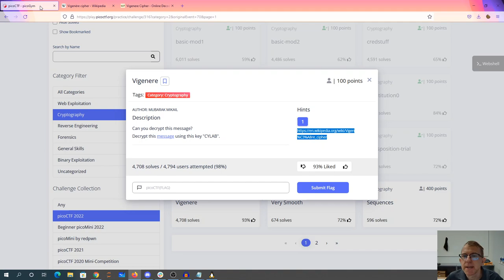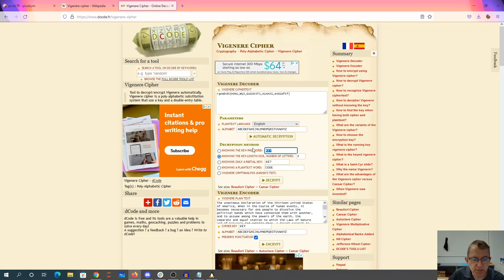pico2022 vigenere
cracking vigenere cipher using online solver